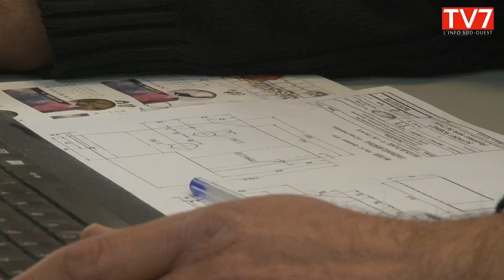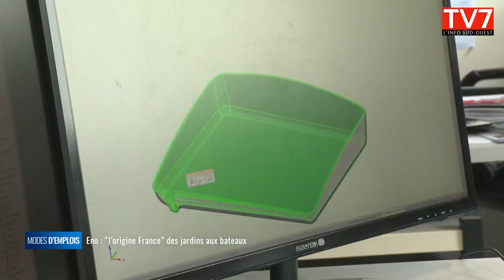Eno : "la qualité française" des jardins aux bateaux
Modes d'emplois vous fait découvrir Eno, le premier fabricant français de planchas. De quoi nous offrir un petit air d'été. Chaque jour, il y en a plus de 200 qui sortent de cette usine. Son savoir-faire est le travail de l'émail, qui dure depuis plus de 100 ans. Eno fabrique également d'autres produits comme des appareils de cuisson pour le nautisme. Eno, la qualité française des jardins aux bateaux, c'est à voir ou revoir sur tv7.com